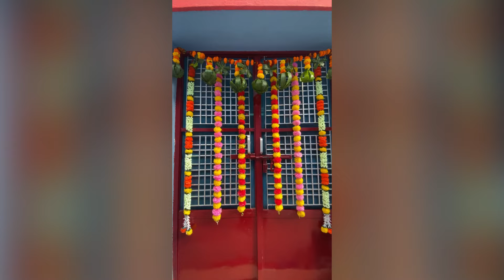बहन ने बनाया गजब का “Hand Made” तोरण 🌼 कमाल की Creativity😍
Welcome to Anisha Ranghar’s Vlog Channel!

Here, I share my life through fun and honest vlogs. Join me on my journey and discover the moments that make every day special!